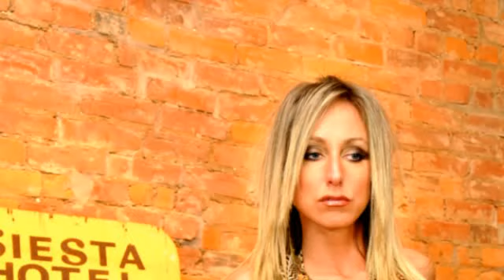Photo Shoot - Sexy Animal Prints - Classy Girl Magazine -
Krystal Biehler poses for Classy Girl Magazine in a Welcome To The Jungle photoshoot that combines sexy animal prints and rock and roll! Rock out and be a wild thing in the season's hottest trend. Sexy animal inspired prints! Safari-esque patterns harmonized with smokey eyes, edgy heels, leather and lace. Fused together to create the killer jungle meets rock and roll combo!